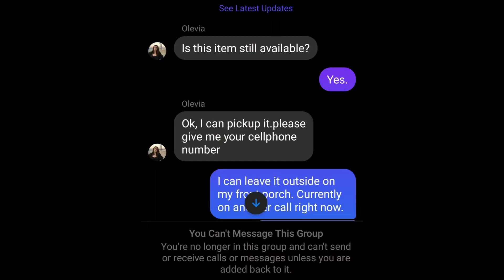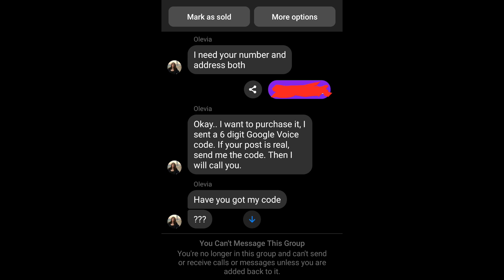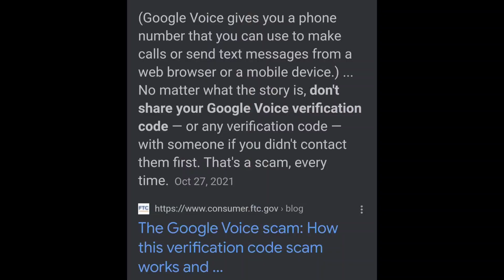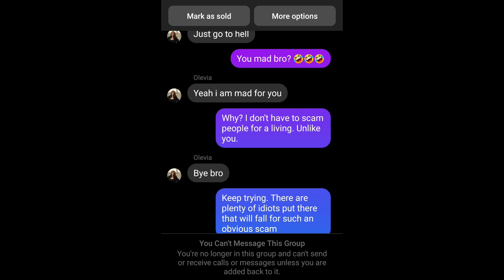Some Clown Tried to Scam Me